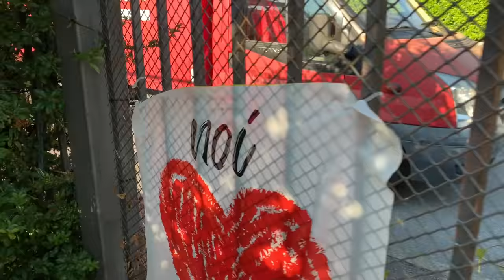How ITALIANS EAT versus FILIPINOS | Living in Italy Day 3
Hey guys, w are lgbt boyfriends from Canada and Italy. Welcome to our travel channel. In this channel, we will be uploading only travel related contents or travel vlogs. We both love traveling, so, we made it our goal to be world nomads and travel full time in 2020 and vlog our adventure and travels that will be uploaded on this channel. We left home January 15, 2020 and now... we are still traveling ☺️